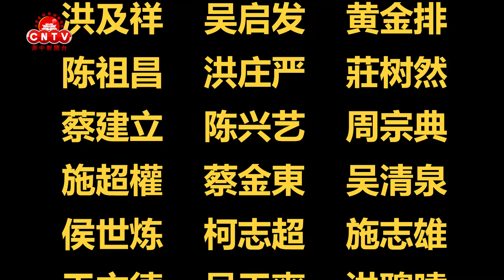FCAAF training session for teachers and coaches on the Kids Athletic Program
The Filipino Chinese Amateur Athletic Federation held a training session for teachers and coaches on the “Kids Athletic Program”.
菲华体育总会举办儿童运动教练班